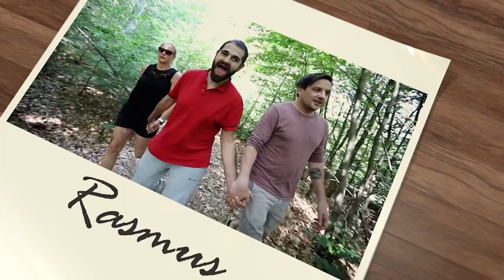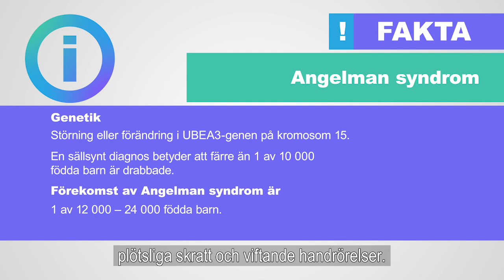Vi syns | Att leva med Angelman syndrom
Rasmus är en glad och bestämd kille som bor i Svalöv. Rasmus är 30 år och har Angelman Syndrom. Han bor i en egen lägenhet och får hjälp av assistenter i vardagen. I den här filmen får vi följa och lära känna Rasmus i hans vardag.